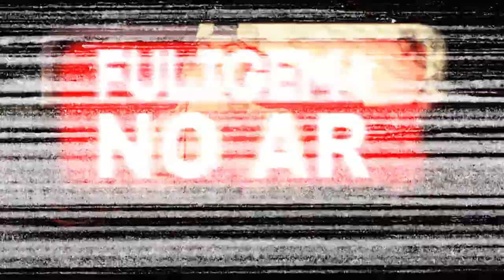Evandro Navarro & D.Lourdinha (Fuligem No Ar #23)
Programa especial ''Dia das Mães'', Evandro Navarro faz homenagem e uma grande surpresa para dona Lourdinha, sua mãe.

O Programa Fuligem No Ar é exibido pelo Canal 22 da NET Ribeirão (Domingo 13h30) ou no site canal20.com.br